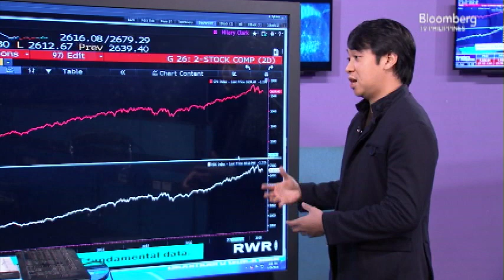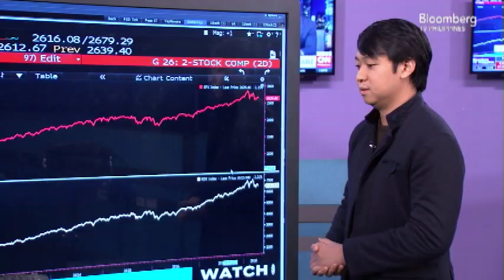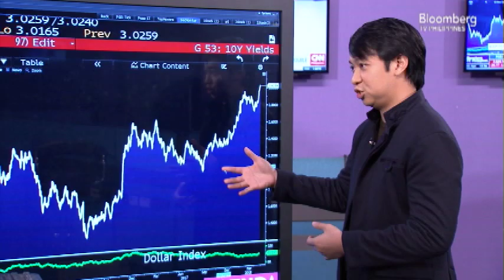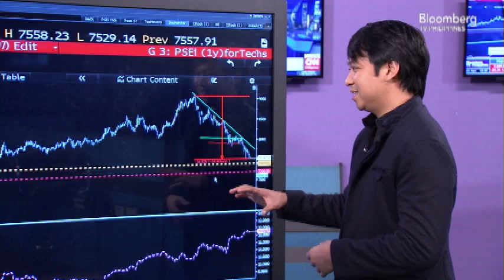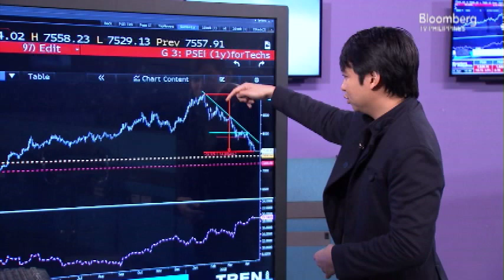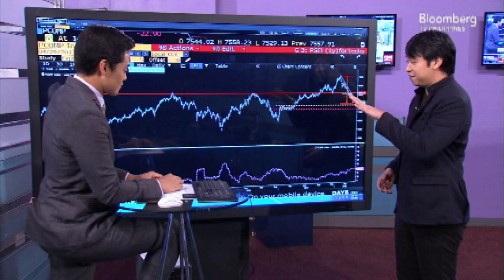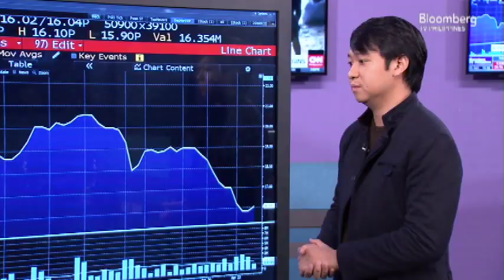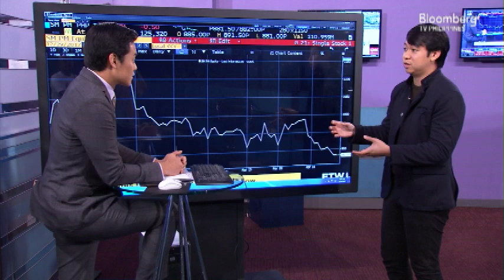Interview with JC Bisnar